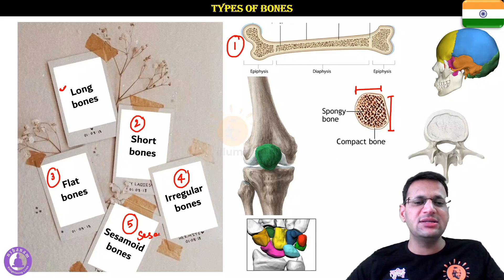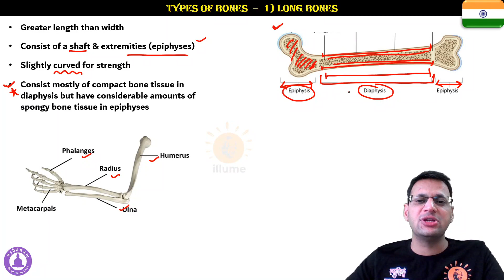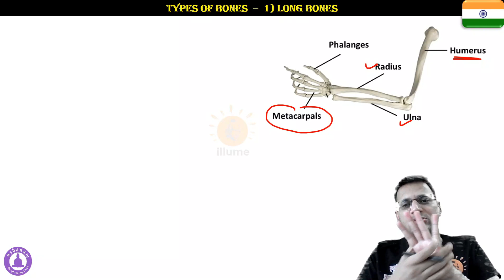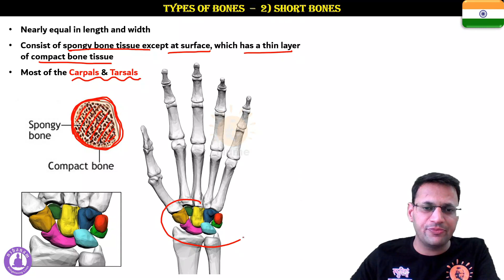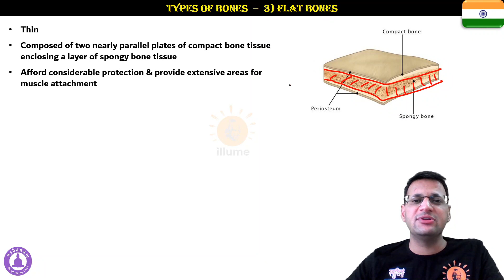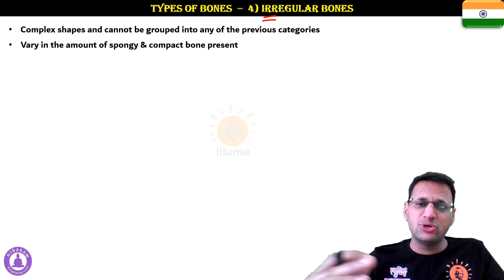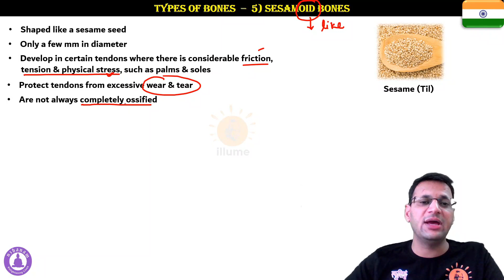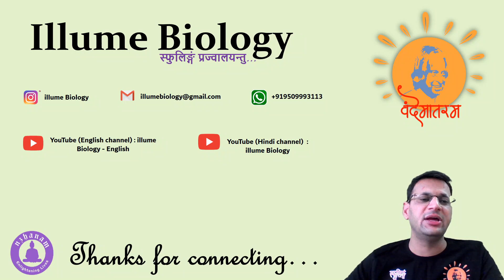Skeleton 19 | Types of Bones | Long bone | Short bone | Flat bone | Irregular bone | Sesamoid Bone